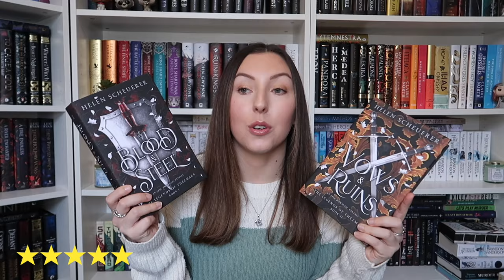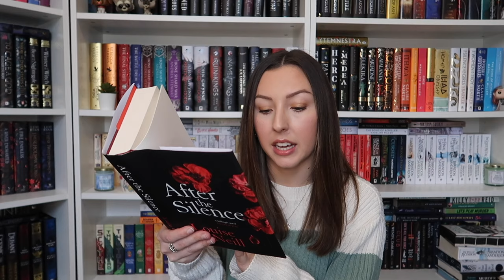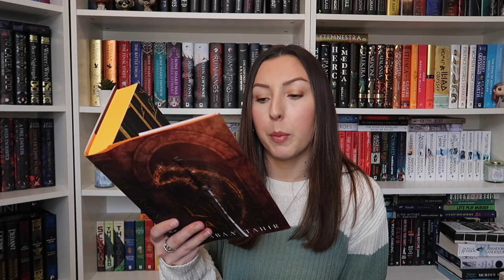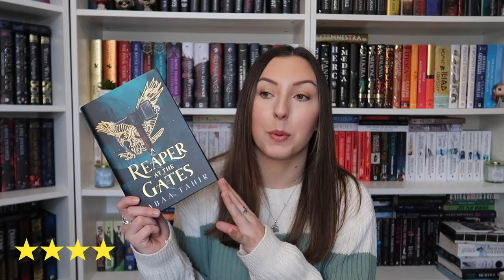GREAT READING MONTH // Realmathon Wrap Up // March Wrap Up 2024